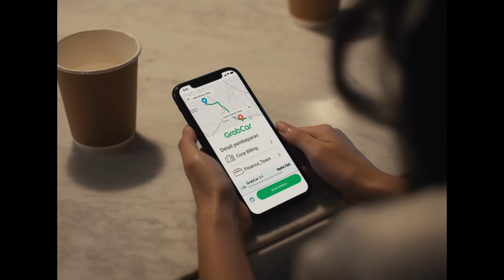Pergi Meeting Jadi Nyaman Karena dengan layanan B2B Grab Ovo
Keluar Meeting kemanapun Made Simpler karena dengan armada yang bervariasi seperti Corporate Rental, GrabCar XL, GrabCar Plus, dan pemesanan Advance Booking yang dapat memenuhi semua kebutuhan perjalanan bisnis-mu.